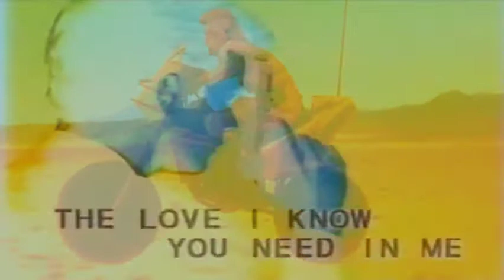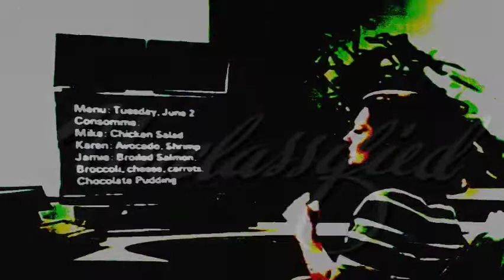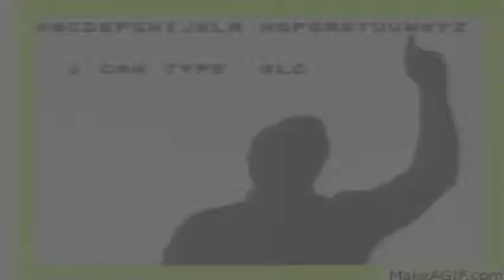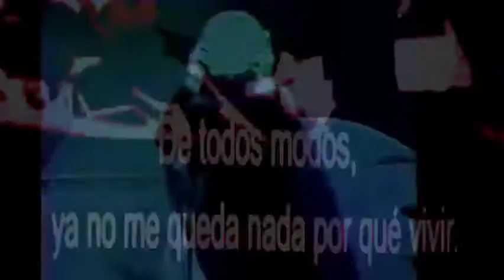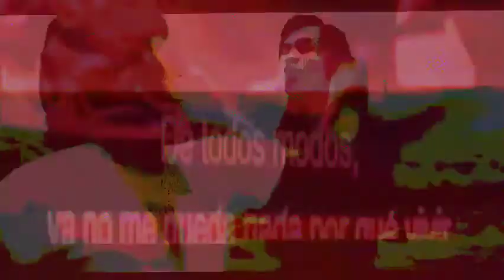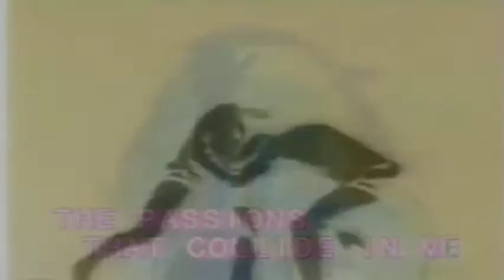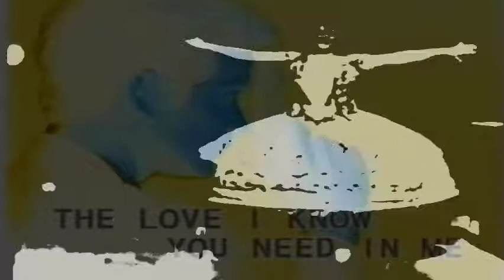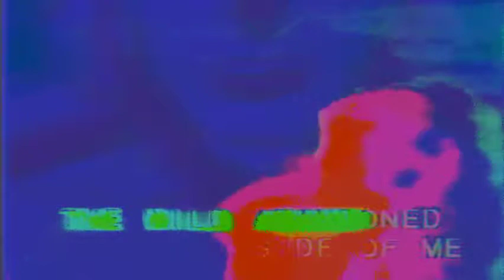DronesoundTV Demo Reel: Psychedelic Mode Nov 2017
Raw footage excerpt. Here's how this layout was set up from the chat:
  theme sandbox
  bg none
  run clean
  panel center smash